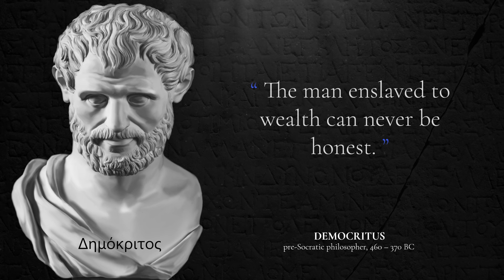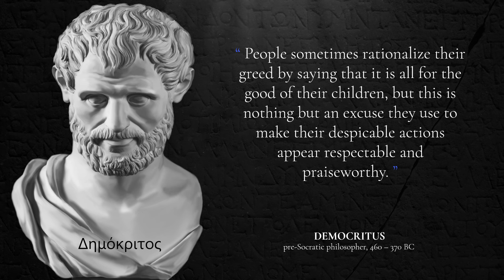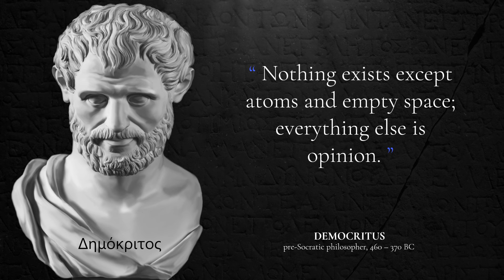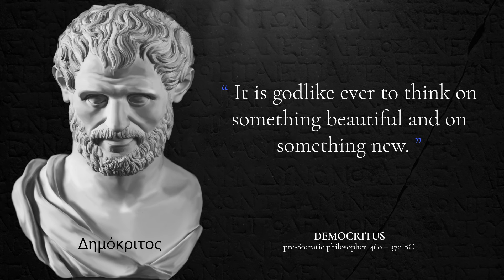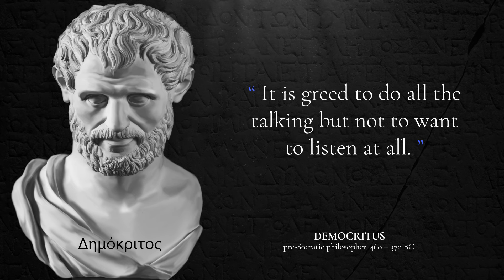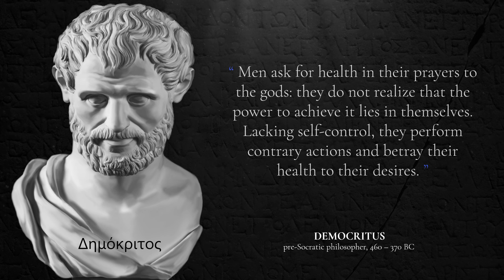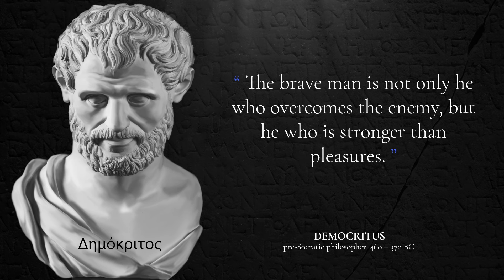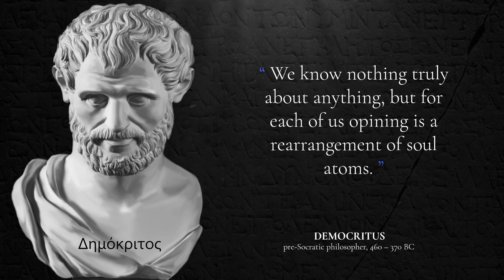Greek Philosopher Democritus Famous Quotes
Democritus was an ancient Greek natural philosopher. He was one of the most influential people in the history of atomism in philosophy. Many also think of him as the "father of modern science" because of how accurate his philosophical ideas are.
Democritus was born in Abdera, Thrace, and, according to Aristotle, is best known for spreading the atomic theory of the universe, which was started by his teacher Leucippus. This theory explains how natural things work by saying that they are caused by the arrangement and rearrangement of atoms that exist and move in a void.
Democritus's ideas were different from those of philosophers like Aristotle and Plato. It is also said that Plato hated Democritus so much that he wanted his books to be burned. Democritus has traveled extensively and shared his views, perspectives, and ideas with scholars worldwide.
Democritus also wrote a lot about astronomy and other natural sciences, mathematics, literature, the philosophy of knowledge, and ethics, among other things. Only a few hundred pieces of his work have been found, most of which are from his ethics writings.
Little Cosmology, which he wrote, was like an encyclopedia, but it was lost because its content annoyed people who decided which of his works should not be kept.
In later times, Democritus became known as "the laughing philosopher," perhaps because he believed pursuing happiness was worthwhile.
Most of his writings have been lost; only bits and pieces of his substantial work and ideas remain.
In this video, we'll discuss some of the quotes and sayings by Democritus which have been excerpted from those fragments, available writings, recommendations and work.
▶️Here are some of Democritus Quotes:
• The man enslaved to wealth can never be honest.
• By desiring little, a poor man makes himself rich.
• Sexual intercourse is a slight attack of apoplexy.
• Our sins are more easily remembered than our good deeds.
• Everything existing in the universe is the fruit of chance and necessity.
• If your desires are not great, a little will seem much to you; for small appetite makes poverty equivalent to wealth.
• The wise man belongs to all countries, for the home of a great soul is the whole world.
• Everywhere man blames nature and fate, yet his fate is mostly but the echo of his character and passion, his mistakes and his weaknesses.
• Happiness resides not in possessions, and not in gold, happiness dwells in the soul.
• People sometimes rationalize their greed by saying that it is all for the good of their children, but this is nothing but an excuse they use to make their despicable actions appear respectable and praiseworthy.
• Some men are masters of cities, but are enslaved to women.
• Nothing exists except atoms and empty space; everything else is opinion.
• Life unexamined, is not worth living.
• The pride of youth is in strength and beauty, the pride of old age is in discretion.
• Good means not [merely] not to do wrong, but rather not to desire to do wrong.